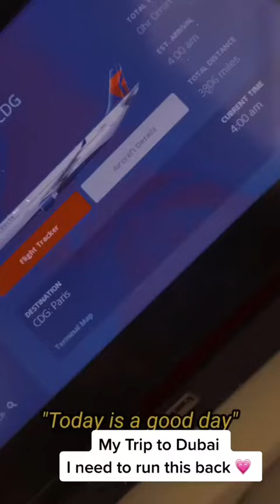Dubai trip 2022. Where to this year 🤔